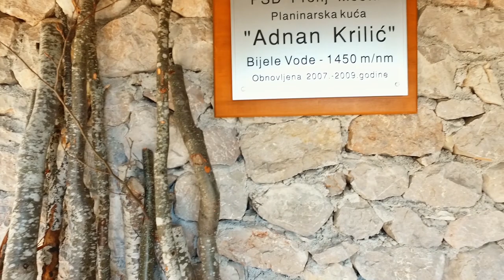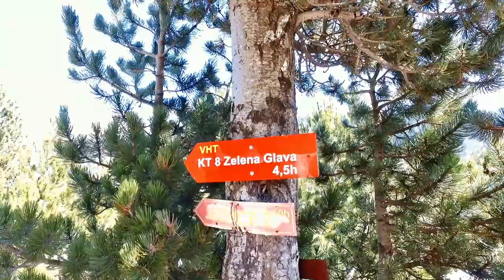Prenj-Vršine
Muzika:children - robert miles / remix played on yamaha tyros 3 with vst plugins